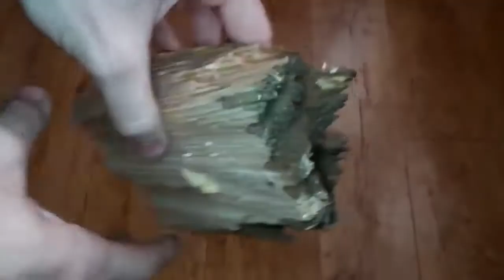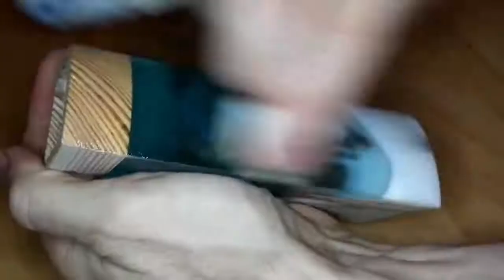How to Make a Resin Lamp Led Lights Epoxy Wood DIY Projects